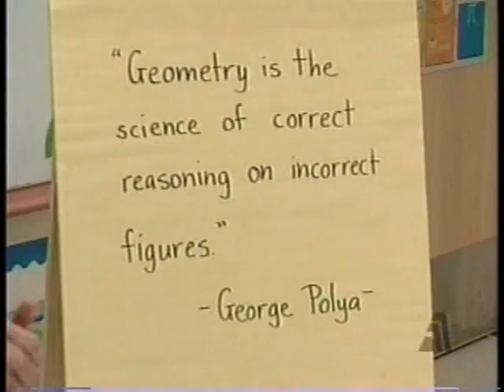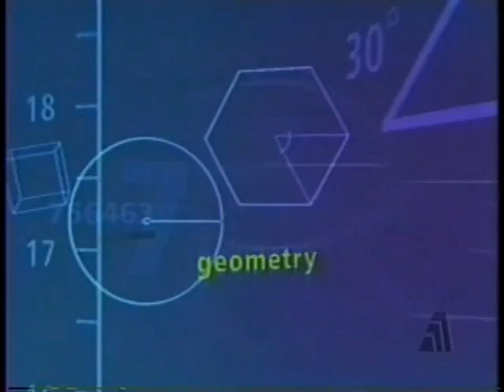Learning Math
Learning Math is a public television show which teaches teachers math education skills. Geometry